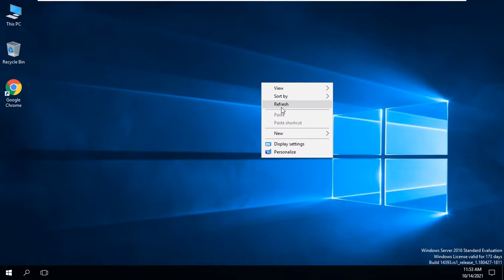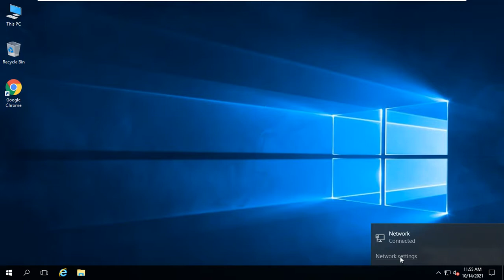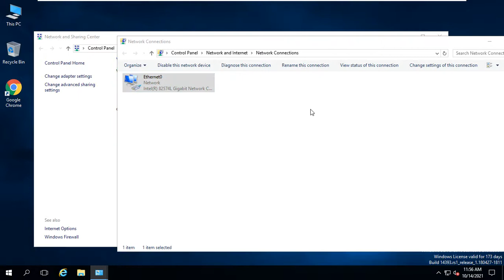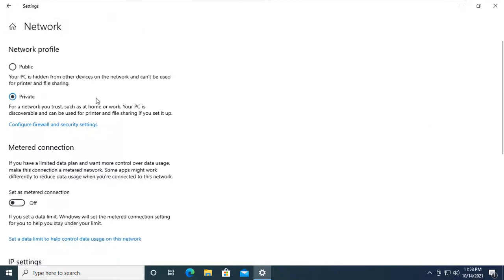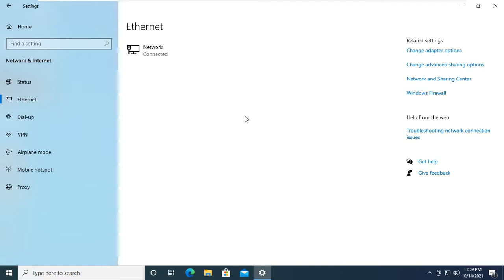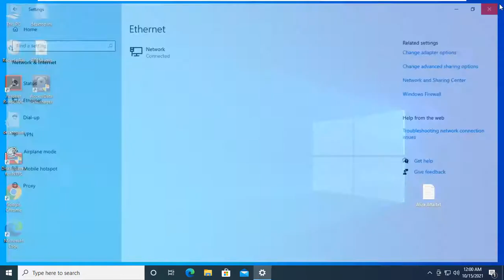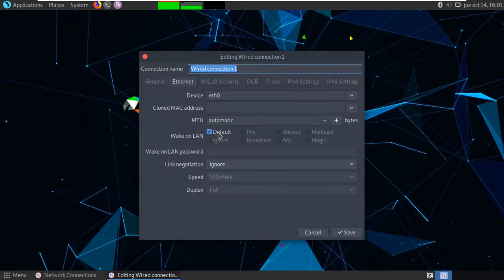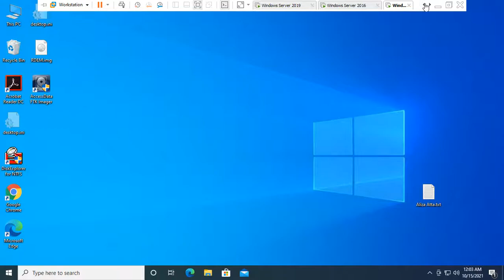CT#02 IP configuration of virtual machines on VMware Workstation Pro 16